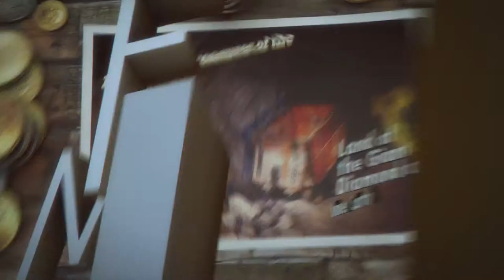Afrikaanse mijnen in DuckTales Remastered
We dalen samen met Dagobert Duck af naar de mijnen van Afrika in deze nieuwe gameplaytrailer van DuckTales Remastered.